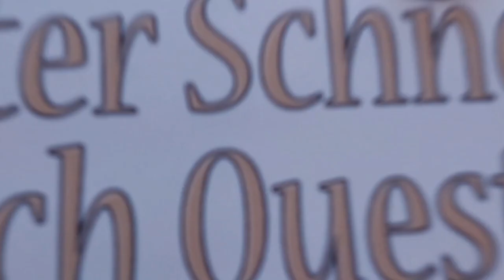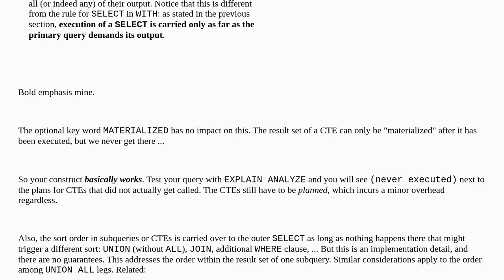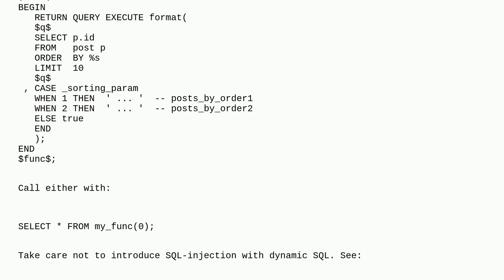Dba: Are non-used CTEs never materialized in PostgreSQL 16?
Are non-used CTEs never materialized in PostgreSQL 16?

A special thanks goes out to the community

  postgresql postgresql-performance cte dynamic-sql